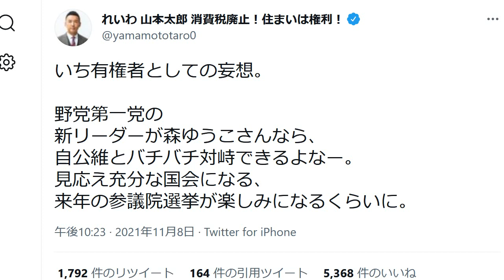立憲民主党・森裕子に代表就任要求 山本太郎